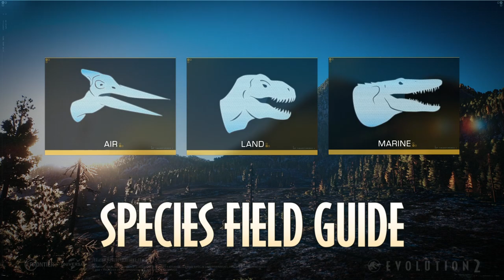CRYOLOPHOSAURUS Species Field Guide + Analyse! - Jurassic World Evolution 2